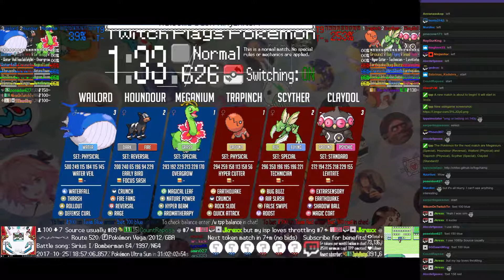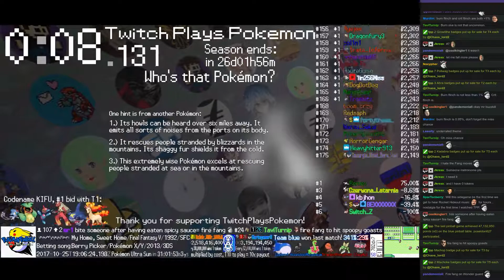Twitch Plays Pokémon Battle Revolution - Matches #95266 and #95267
#95266 [Blue: Mawile (Standard), Arbok (Fang), Bastiodon (Special)] vs [Red: Hoppip (Physical), Chimchar (Special), Beldum (Standard)]

8:18 : #95267 [Blue: Meganium (Special), Houndour (Reversal), Wailord (Physical)] vs [Red: Trapinch (Physical), Scyther (Special), Claydol (Standard)]